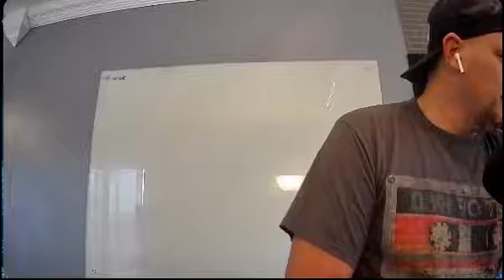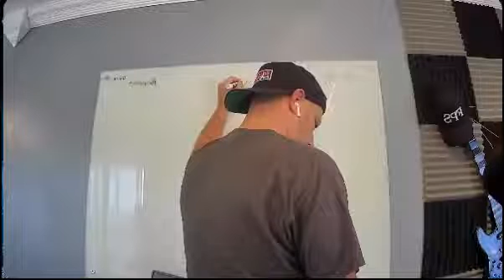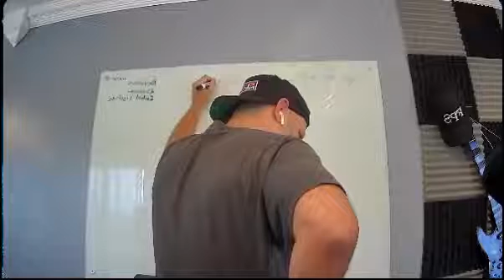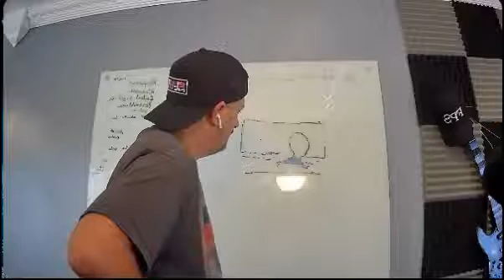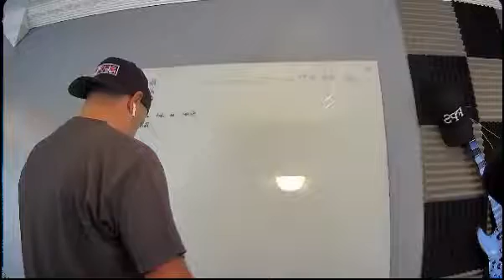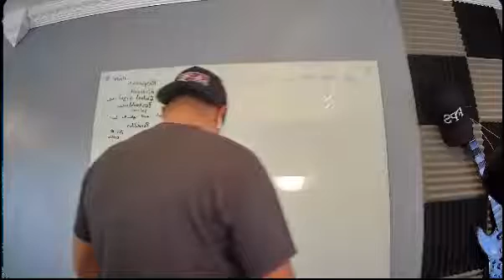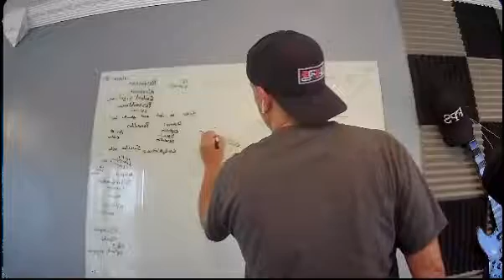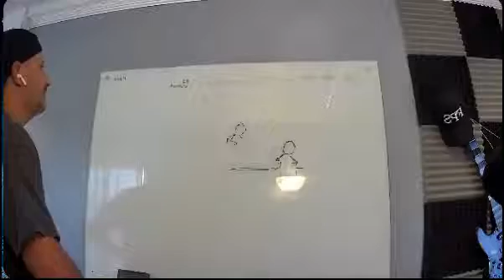Joseph Smith and his close encounter.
The remote viewer will describe and sketch what happened in the woods of New York with Joseph Smith that led to his   religious view and creation of the church.        Target intention -Identify who he spoke to.